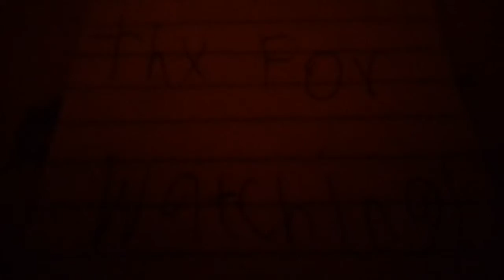Unknown taunts rosie